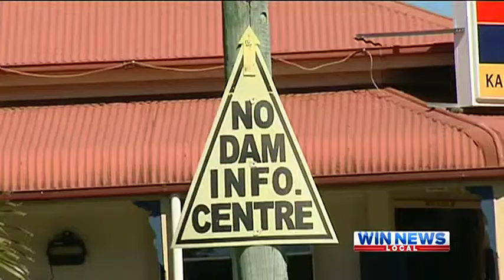Traveston Dam Properties Toured By Deputy Premier and David Gibson Ahead of Sales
The Deputy Premier is vowing to restore confidence in the Mary Valley community still reeling from the dumped Traveston Dam project. Meeting today with the community to canvas solutions.

Jeff Seeney and David Gibson toured some of the properties that will go on sale to the public.

11 May 2012
WIN News, Sunshine Coast